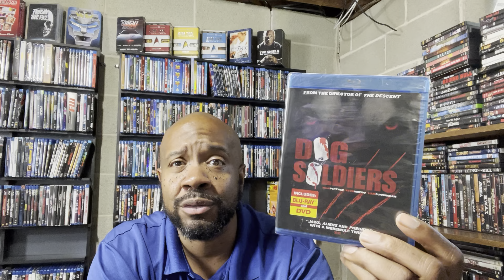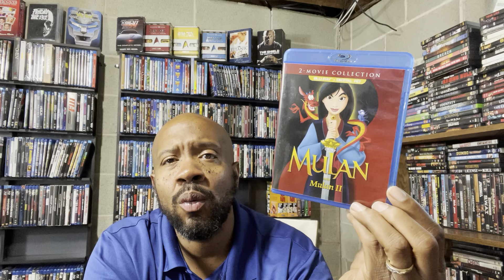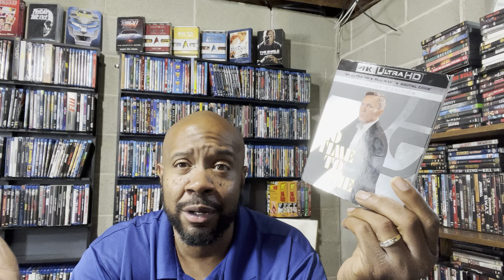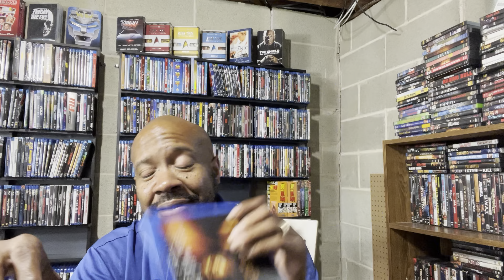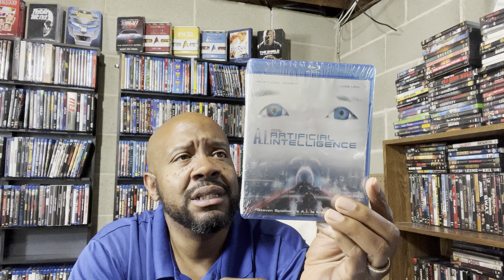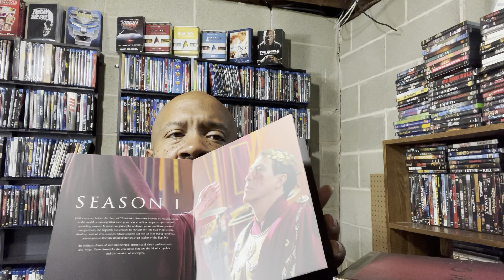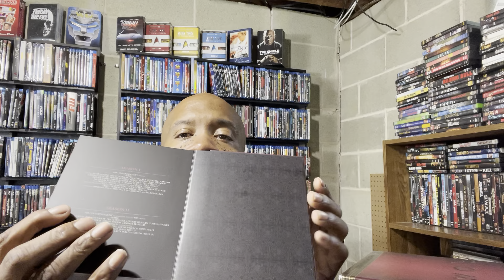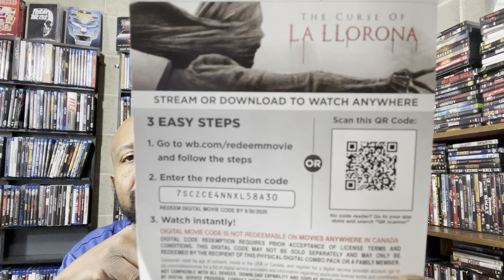Large movie haul June 2022